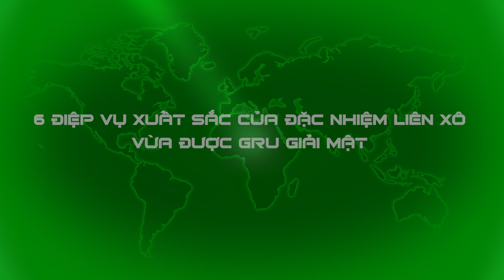UNBOXING FILE: Tình báo Nga giải mật 6 điệp vụ của Spetsnaz, có 1 phi vụ đấu Mỹ ở Đông Dương!!!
📯 NỘI DUNG LIÊN QUAN:
Tưởng nhớ huyền thoại "độc nhất vô nhị" của tình báo Việt Nam Phạm Ngọc Thảo
Sự thật thì điệp viên không ngầu như 007 nhưng mức độ nguy hiểm thì cao hơn nhiều